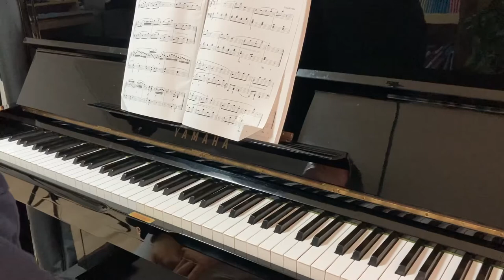[Eugene Record #347] Allegro Moderato Op. 300, No. 3 mvt. - Louis Köhler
Eugene Record with My Piano #347

박태희's Allegro Piano Works 5
알레그로 피아노 곡집
- 세광음악출판사 (2018)

딸아이의 하얀 패딩을 뽀얗게 빨아내느라
세탁솔로 씨름을 했더니
손목이 아파못살겠다고 아우성이다.
하얀 옷 입고 눈밭에 굴러도
껄껄 웃으며 놔뒀는데
흙물 밴 때를 마주하고 보니
너그러운 엄마 되긴 틀렸다 싶었다.
허허허.
그래도 관절염 환자가 손빨래가 웬 말이야.
기적이다. 기적.

류마티스를 앓는 피아니스트의 회복도전기